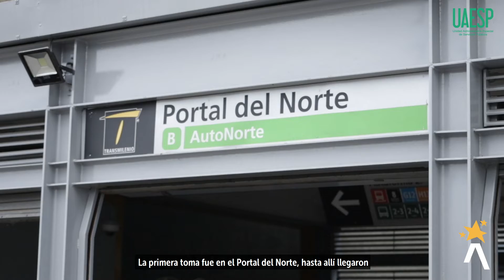La UAESP te cuenta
La Toma Territorial Juntos Cuidamos Bogotá en Engativá, detalles de la jornada “Adoptémonos” en nuestra sede y la siembra de 150 árboles en Mochuelo Bajo, son algunas de las noticias en nuestra edición de hoy.